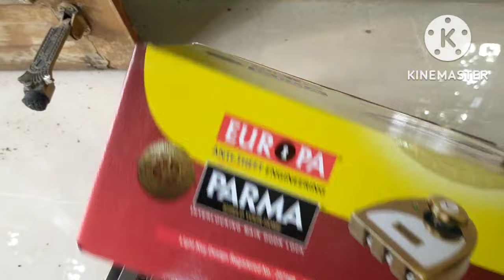europa डबल दरवाजे में कैसे लॉक लगाते हैं, How to install Parma Lock in Double Door...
Mai aap sab ko es video me europa ka main door kaise lagate hai eske bare me bataunga to aap sabhi pura video dekhe ...our lock se related koi bhi video dekhane ke liye hamare channel ko subscribe kare ..